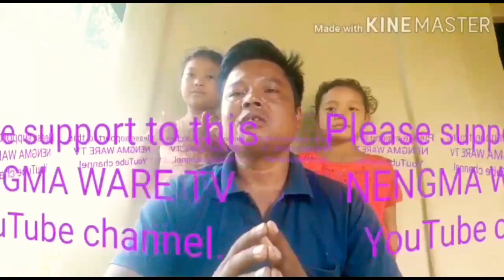Congratulations Videos for 1K Subscribers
Hai ia  Congratulation videoko nisoenggipa sakantikon Rimchaksoa, Na.simangni support ka.anichisa Anga da.alo 1k subscribers ko man.aha.Na.simangni angna support kaenggipa pilakkon Mitela..

Trodith Mrik Ware Tv.. Ni.